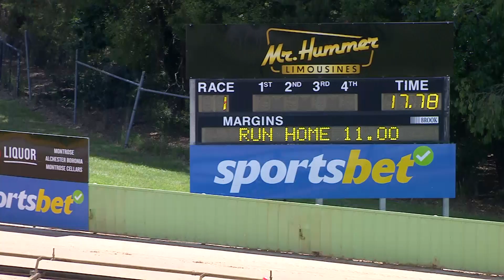HVL SUN 24 DEC 23 ST1